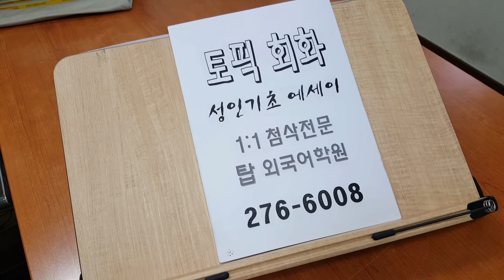전주 영어회화 에세이기초 전북대어학원 200512